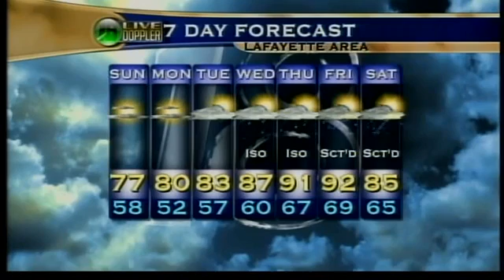Evening Web Weather